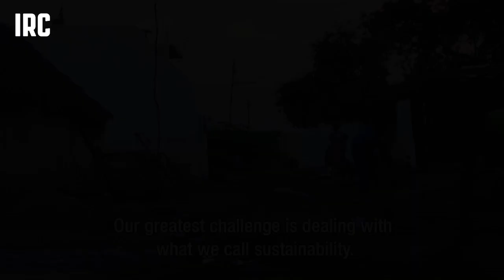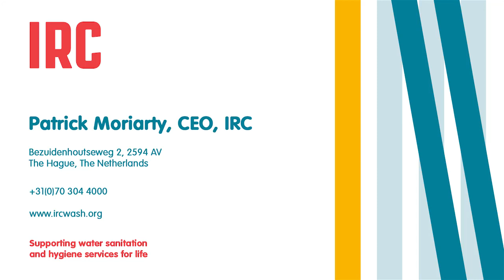IRC: Message from Patrick Moriarty, CEO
In this short film, IRC's CEO Patrick Moriarty unfolds a different world water crisis from the one we know. Behind the billions of people who don't have access to water and sanitation services lie an uncounted number of people who used to have access, until the pumps broke down. More money is spent; new pumps or latrines are build and collapse again. Take a look at the system that lies behind providing water services that last.